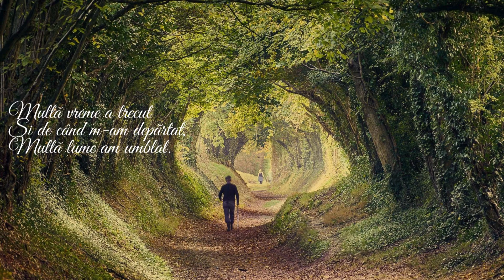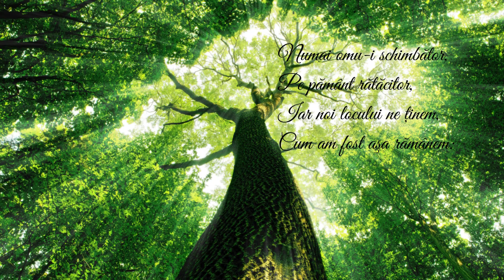„Revedere” de Mihai Eminescu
Vă propunem spre audiere poezia „Revedere”
de Mihai Eminescu ( 145 de ani de la publicare ).
„- Codrule, codruţule,
Ce mai faci, drăguţule,
Că de când nu ne-am văzut
Multă vreme au trecut”...
„Revedere” de Mihai Eminescu ( 145 de ani de la publicare ).